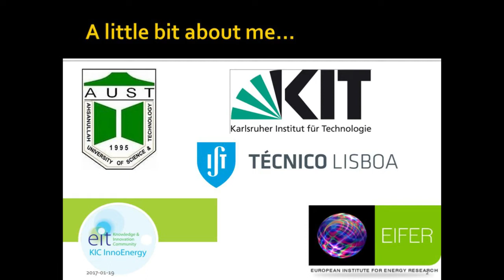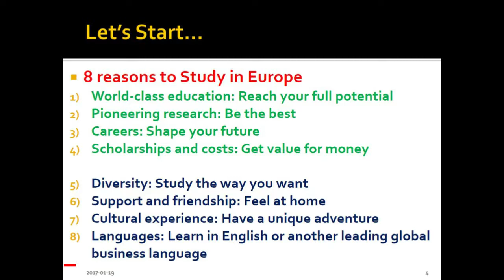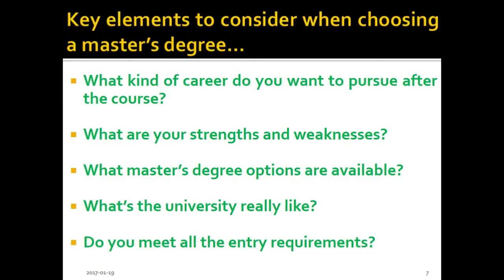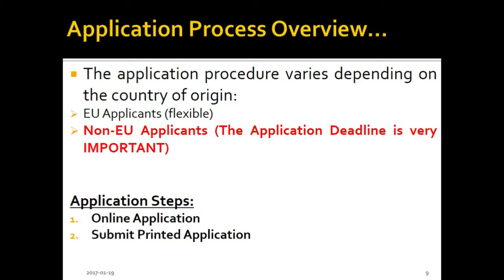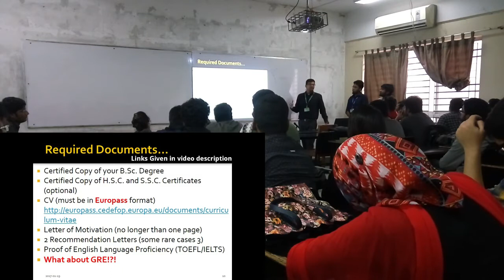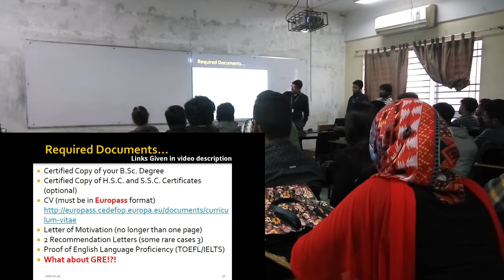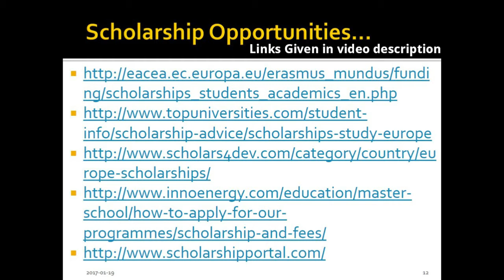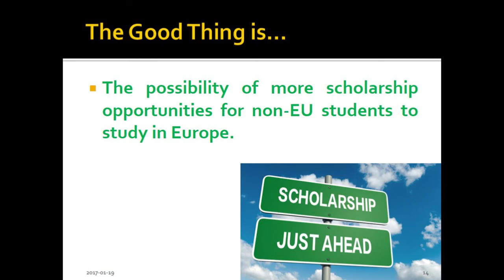Seminar on Higher Studies Abroad (Germany) by Nahid-Ur-Rahman Chowdhury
Nowadays students are very much interested for pursuing their higher studies in abroad specially in USA and different countries of EUROPE after completing Undergraduate degrees. But because of having less knowledge about the procedure of processing, students don't find proper guidance.

For guiding these young students for their future goal, IEEE AUST SB had organized an inter university seminar on "Higher studies in USA and EUROPE.

Students from AUST, BRAC, AIUB, University of Dhaka, UIU joined the seminar and gave their feedback.

Our respected speakers were Md. Mehedi Hasnat and Nahid-Ur-Rahman Chowdhury. We thank them cordially and also our honorable teachers for their huge support.

Venue: 4A05, EEE Dept., AUST
Time: 4:00-6:00pm
Date: 17th December, 2016 (Saturday)